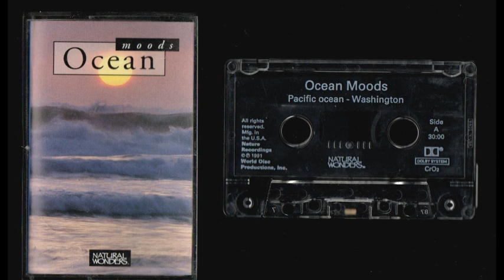Ocean Moods - Natural Wonders